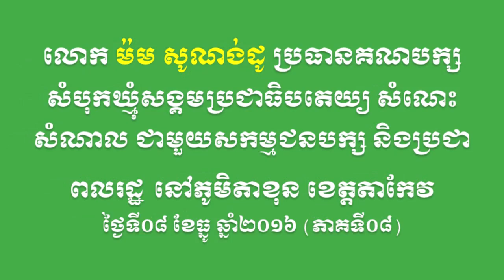BSDP-លោក ម៉ម សូណង់ដូ សំណេះសំណាលនៅភូមិតាខុន ខេត្តតាកែវ (ភាគទី០៨)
នៅថ្ងៃទី០៨ ខែធ្នូ ឆ្នាំ២០១៦ លោក ម៉ម សូណង់ដូ ប្រធានគណបក្សសំបុកឃ្មុំសង្គមប្រជាធិបតេយ្យ និងថ្នាក់ដឹកនាំមួយចំនួនគណបក្ស បានអញ្ជើញទៅជួបសួរសុខទុក្ខសំណេះសំណាលជាសកម្មជនគណបក្ស និងប្រជាពលរដ្ឋនៅភូមិតាខុន ឃុំព្រៃល្វា ស្រុកព្រៃកប្បាស ខេត្តតាកែវ។ (ភាគទី០៨)